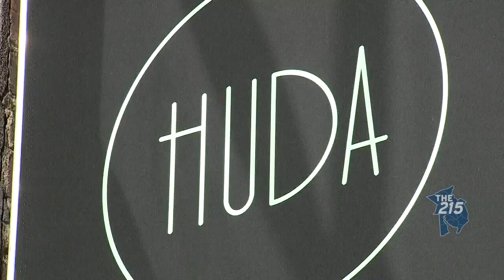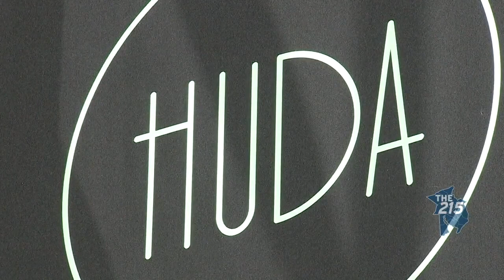HUDA: Philadelphia chef opens sandwich shop with focus on globally-inspired dishes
Yehuda Sichel discusses the concept behind Philadelphia sandwich shop HUDA.